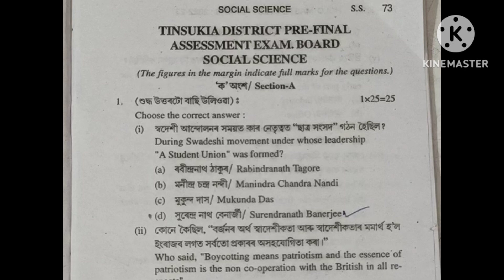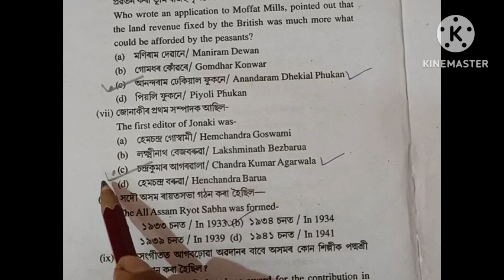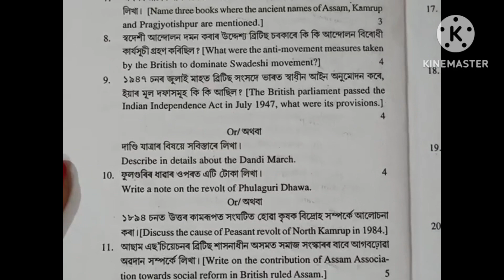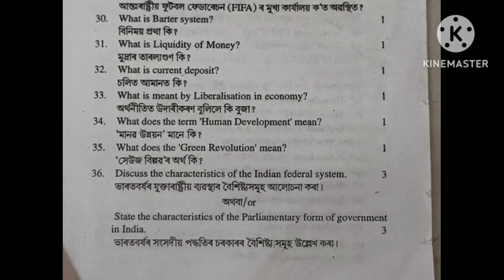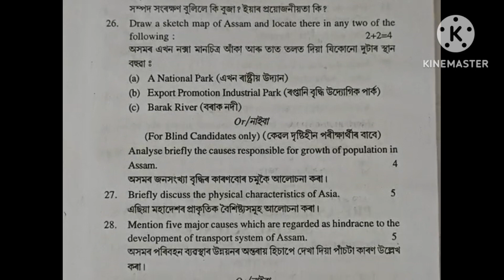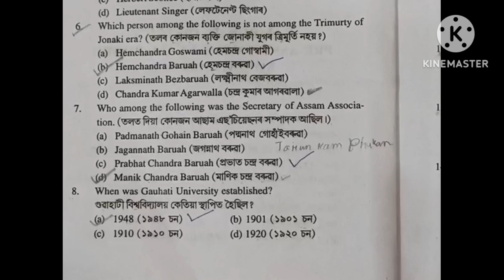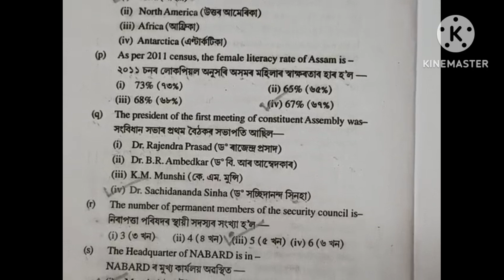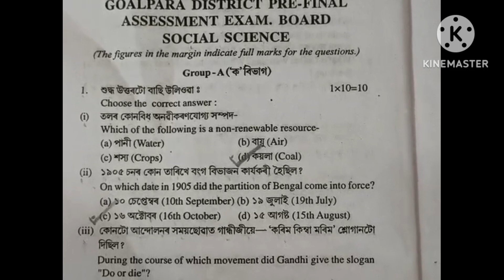Social Science|Common MCQ & VSA For HSLC Exam 2023| Pre-Final Question Paper 2022-23|Test Paper|SEBA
Social Science || 100% Common Questions || HSLC Final Exam 2023 || Pre-final Question 2022-23 Social

test paper 2023 social science Solution
 part -1 is given below link 👇